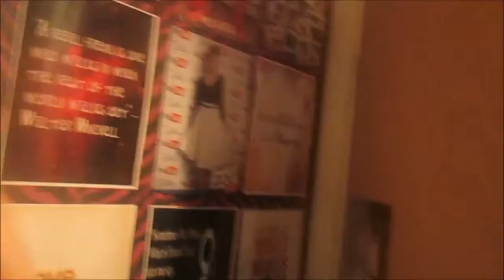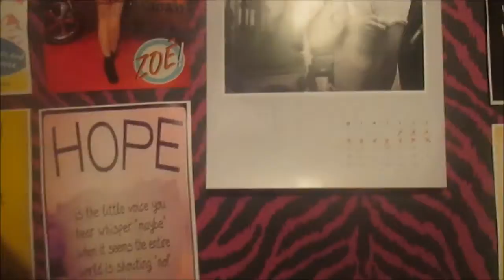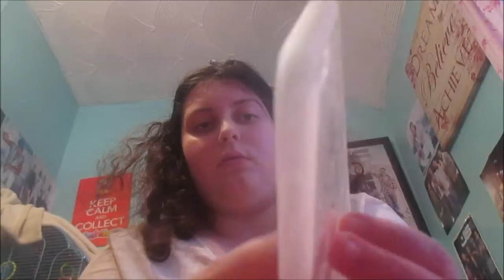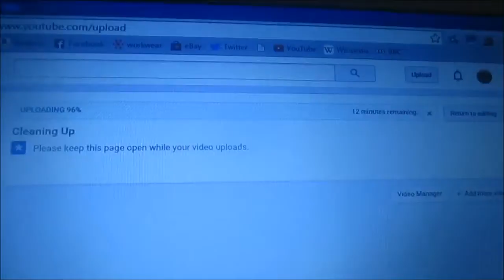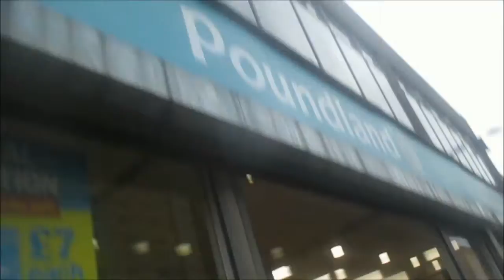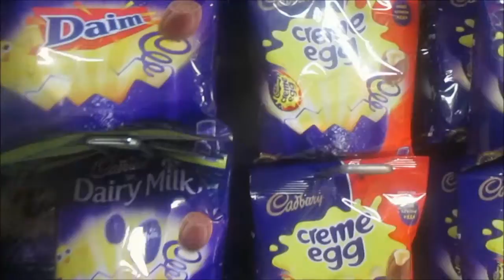What Shall I Do??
Hey Guys!!

So this is where things get tough, I have a lot of things to do at work and I haven't had a chance to film any main channel videos. I want you guys to help me if you could let me know if you want me to upload a main channel once a week.

Bye Guys!!